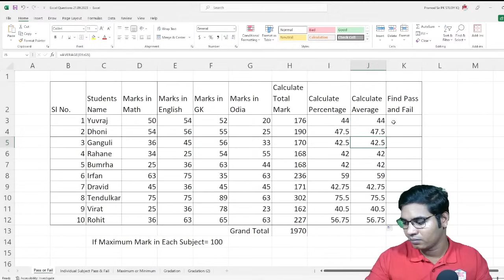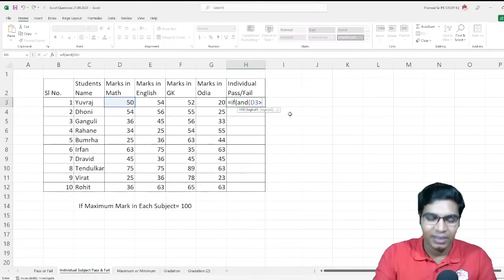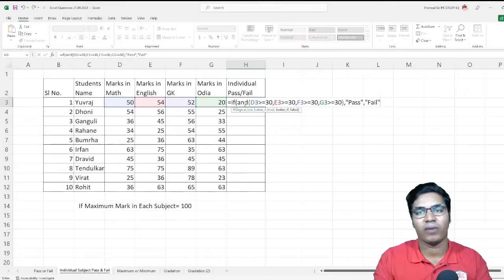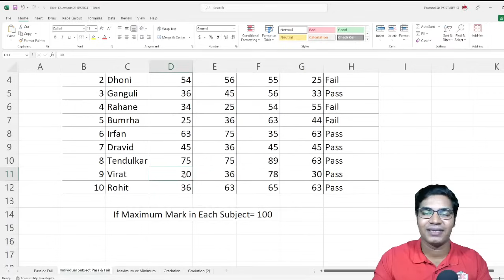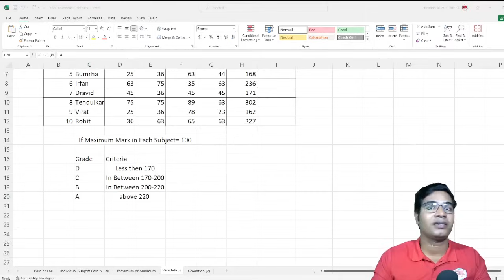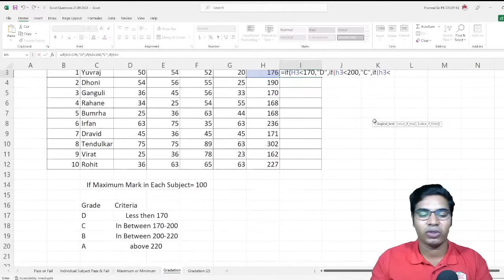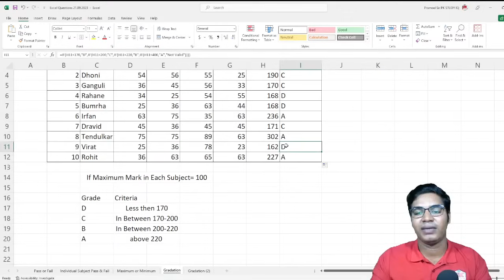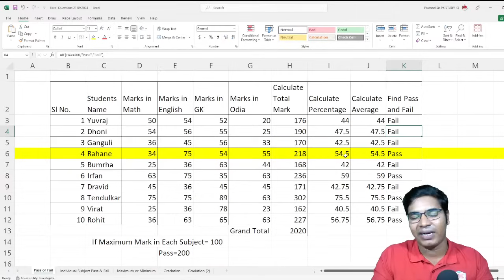Class-22 I Ms-Excel Important Formula Solution for OSSSC PEO & JA Skill Test Exam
Class-22 I Ms-Excel Important Formula Solution for OSSSC PEO & JA Skill Test Exam with Easy Learning  @PkStudyIQ

Our Offline Institute Address is
Industrial Estate Area, Sasibhusan Nagar-1st Lane, In front of Utkal Hata, Berhampur, Ganjam, Odisha.PIN- 760008. Fully Digitalised Class Room.

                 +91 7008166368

Nabarngapur Official Website for application form

GK For Aso
ASO Classes
English Class
Math Class
GK Classes
Character Certificate
District Court Recruitment 2021
Odisha Job
10th Pass Jobs in Odisha 2021.
10th Pass Bank Jobs.
OPSC EXAM
UPSC EXAM
OSSC EXAM
RAILWAY EXAM
Court Clerk Preparation
ASO
ASO EXAM
ASO RESULTS
OSSSC